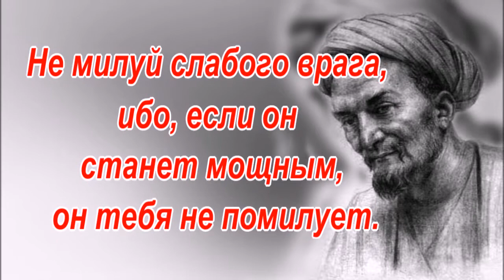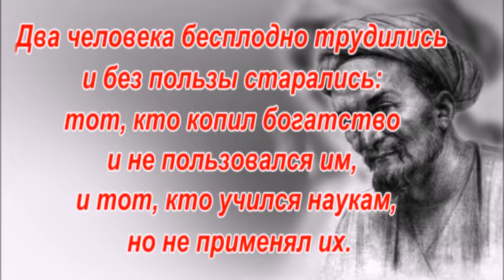Саади Ширази - высказывания, цитаты и афоризмы.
Саади Ширази - ирано-персидский поэт, философ-моралист, представитель практического направления суфизма. 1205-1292.  Его наставниками были суфийские шейхи, от которых будущий философ старался перенять идеалы аскетизма. Богатый жизненный опыт лег в основу многочисленных прозаических и поэтических сочинений. Saadi Shirazi - sayings, quotes and aphorisms.